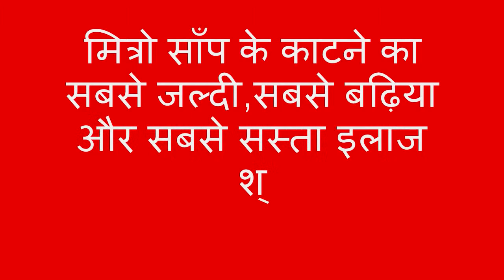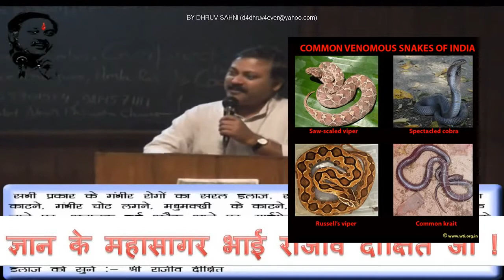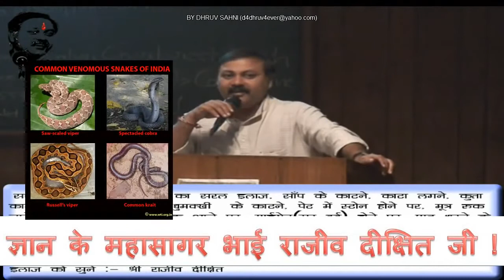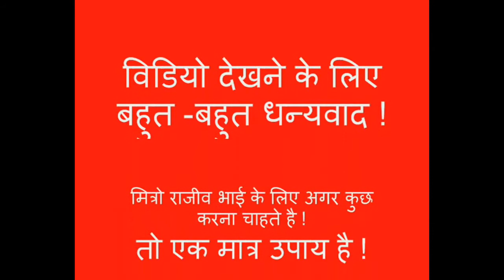Treatment of Snake Bite Cheap And Best By Rajiv Dixit